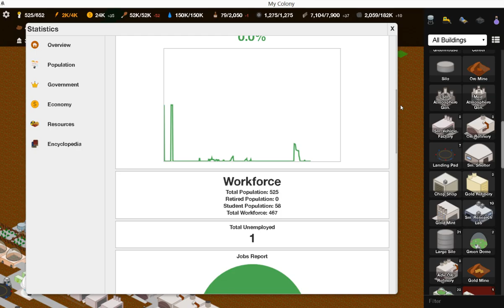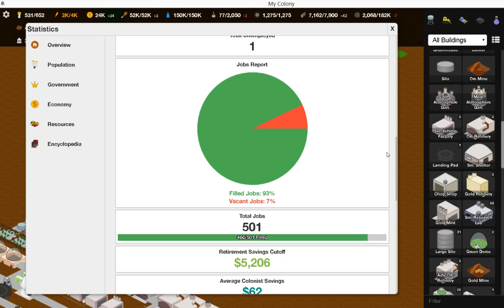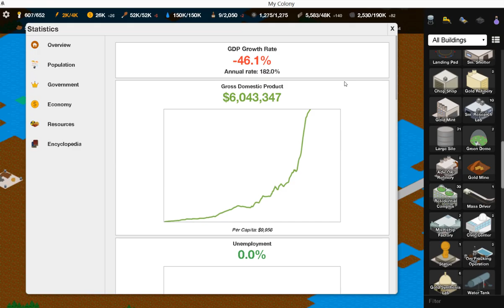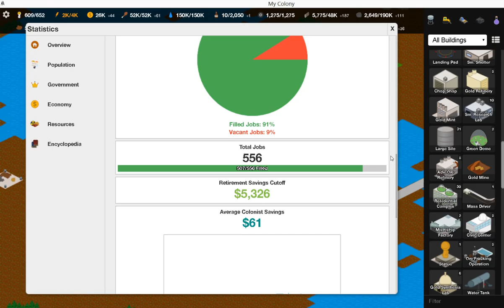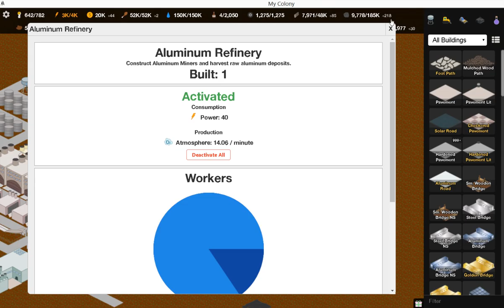My Colony - ep7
Septième épisode de ma série sur My Colony